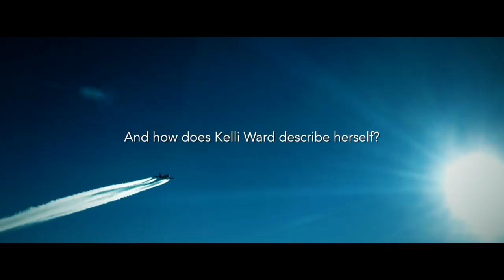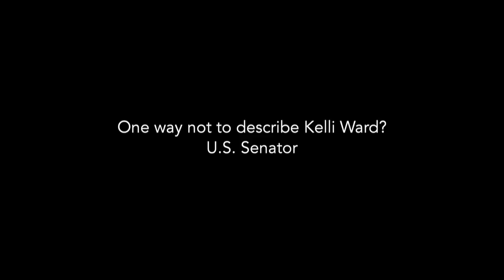Kelli Ward Sings Patsy Cline's Crazy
Conspiracy Theorist. Entertainer. Paranoid. Desperate.

One way not to describe Kelli Ward? U.S. Senator.